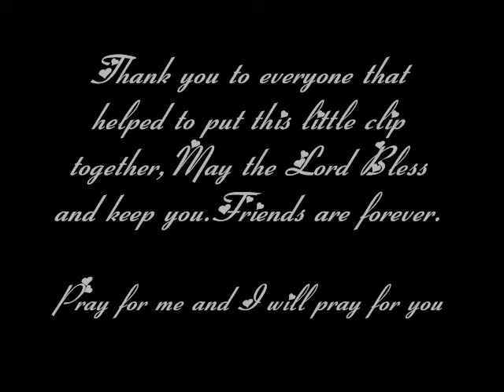Memories Of New Generations Employees GBA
This is a revised version of the video I put together  of our crew at New Generations. We were having a birthday luncheon for Jack Jenkins. All employees whose picture was taken that day are on this video. Memories made,

 Jack was a wonderful co-worker and friend. He was our head machanic and he was didicated to the well being of New Generations as a whole.. He was loved by all. Its hard to accept in my mind that he is really gone,, This clip is a memory tool for everyone who worked at New Generations.We all became so close, After the dust has settled,I think we all realize more than ever how much a part of our lives everyone became.God Bless all.